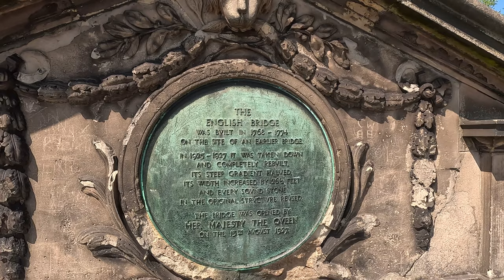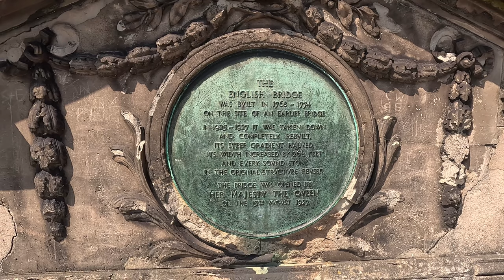Shrewsbury Town Centre in 4K 30fps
Welcome to our latest video where we take you on a walk around the charming town centre of Shrewsbury, located in the heart of Shropshire, England. Join us as we explore the historic streets, beautiful architecture, and vibrant atmosphere of this market town. I will show you the highlights of this picturesque destination in stunning 4K quality. So sit back, relax, and enjoy this gentle and happy walk through one of the most beautiful towns in the UK.
Shrewsbury, a market town and the county town of Shropshire, England, has a rich history that dates back to at least the year 901, although it could have been first settled earlier. During the early Middle Ages, the town was a center of the wool trade, and this was a peak in its importance. It was probably founded as a town in the 8th century by the Saxon rulers of Mercia, who needed a fortified burh to control the Severn river-crossing on the road between the burhs of Hereford and Chester. It replaced the large Roman fortified town of Viroconium Cornoviorum only 5 miles to the south-east. During the Industrial Revolution, the town became a center for ironwork, leatherwork, and brewing. Shrewsbury's strategic position near the border between England and Wales has made it a town of great importance. The town has been involved in wars with the Welsh, and Edward I entirely rebuilt the castle. In 1403 Henry IV consolidated his throne in the Battle of Shrewsbury.